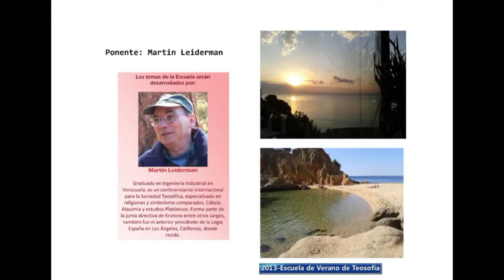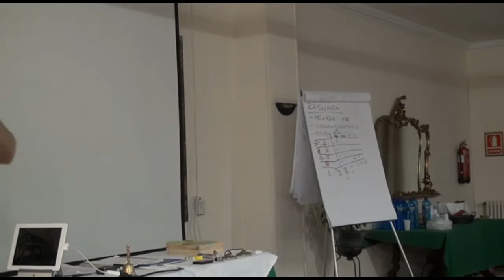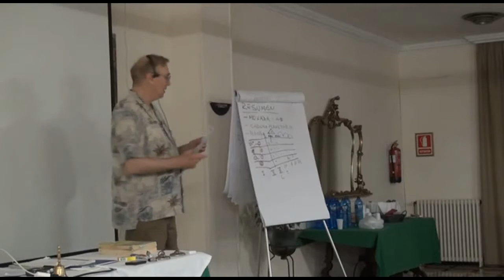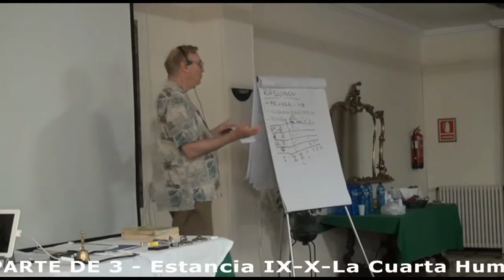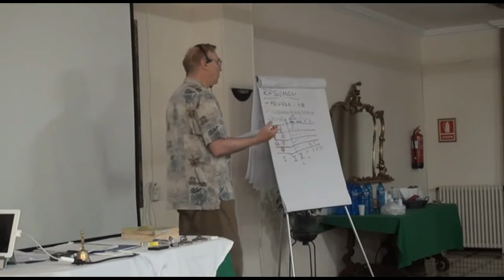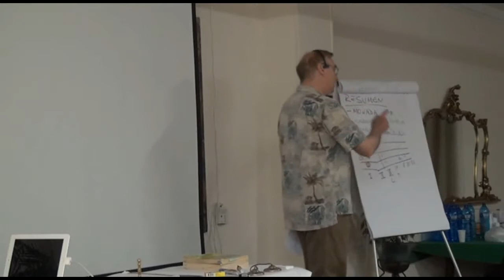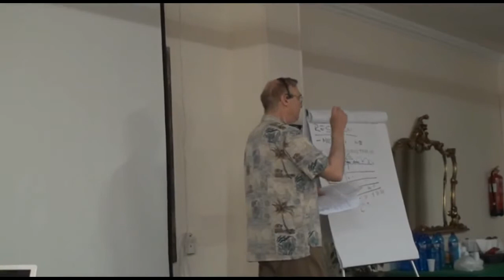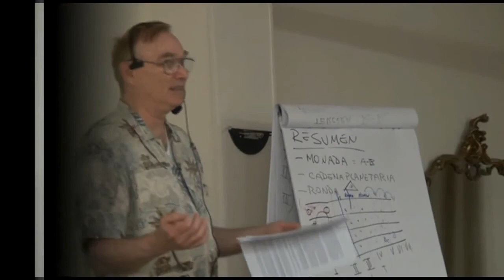(30-VIII-2013) -- VIERNES MAÑANA-2 PARTE DE 3 - Estancia IX-X-La Cuarta Humanidad: La Atlántida.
(30-VIII-2013) -- VIERNES MAÑANA-2 PARTE DE 3 - Estancia IX-X-La Cuarta Humanidad: La Atlántida. El relato de Platón por MARTIN LEIDERMAN-ESCUELA DE VERANO DE TEOSOFÍA-S.T.E.-PLATJA D'ARO-GIRONA-COSTA BRAVA

.-EXPOSICIÓN POR PARTE DE MARTIN LEIDERMAN, PONENTE DE LA ESCUELA DE VERANO DE TEOSOFÍA-2013 DEL TEMA- Estancia IX-X-La Cuarta Humanidad: La Atlántida. El relato de Platón., SEGÚN LAS ENSEÑANZAS DE HELENA BLAVATSKY; EL PONENTE REALIZÓ UNA VISIÓN GENERAL  HIZO UNA PRESENTACIÓN DETALLADA DE CADA UNA DE LAS 12 STANZAS DE DYZAN DE ANTROPOGÉNESIS-LA DOCTRINA SECRETA DE HELENA PETROVNA BLAVATSKY-TEMA CENTRAL DE LA ESCUELA DE VERANO DE TEOSOFÍA-2013: ANTROPOGÉNESIS.